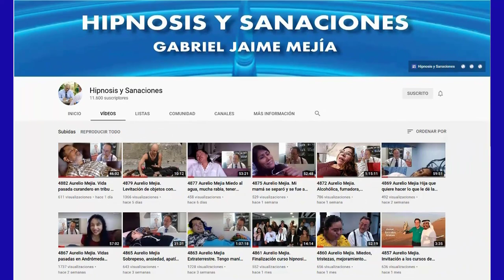5048 SANACIÓN CUÁNTICA. Café con Aurelio Mejía, Gloria Cossío, Ana María Ramírez, Juan Martínez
5048 Sanación Cuántica. Una taza de café con Ana María Ramírez, Juan Martínez y Gloria Cossío. 16 enero 2022.